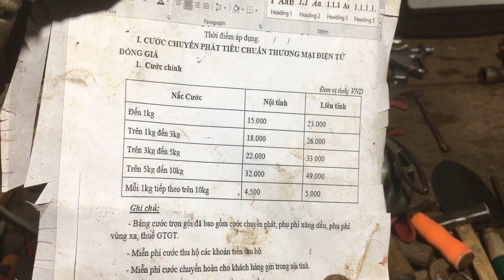Clip mã Hk: dụng cụ đồ nghề nội địa nhật…0349653147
Anh chị chốt mã Hk
Ai có nhu cầu lh:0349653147 zalo:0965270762